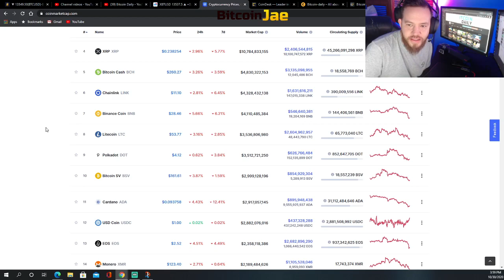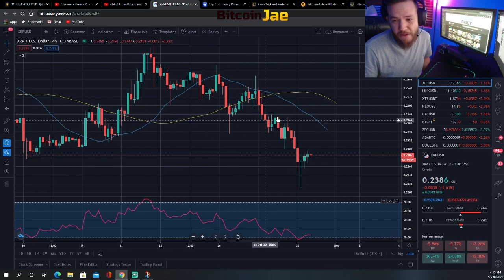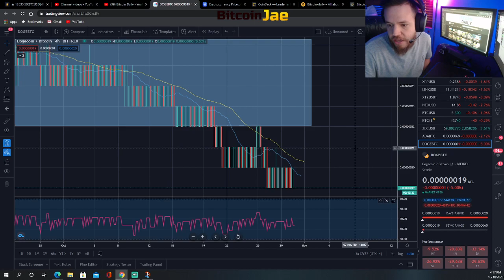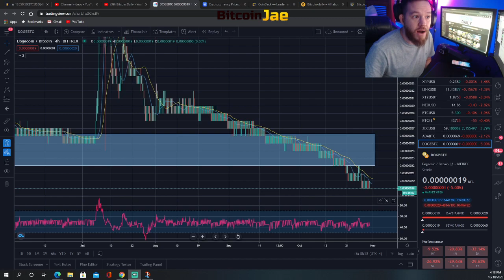Bitcoin's Highest Closing Month Since Dec 2017's ALL-TIME HIGH! $20K Coming Soon!??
In this video, We go over the recap of this week and this month! We tell you the trade set ups we are looking at over the weekend and into November! Is $20k coming this year!???

btc
making bitcoin
passive income
making passive income
bitcoin
Hashflare
Bitcoin Daily
Official Bitcoin
Bitcoin Trading VIP Group
Cryptocurrency
Trading
Tips
bitcoin etf
bitcoin daily
tezos
Trading Room
Signals Group
bitmex
top coins